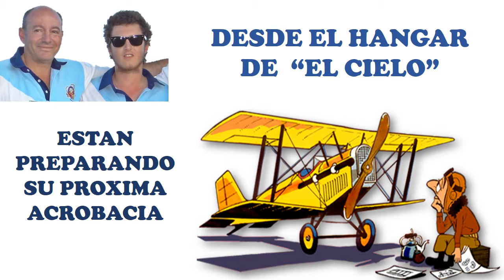FALISTOCO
plantilla homenaje